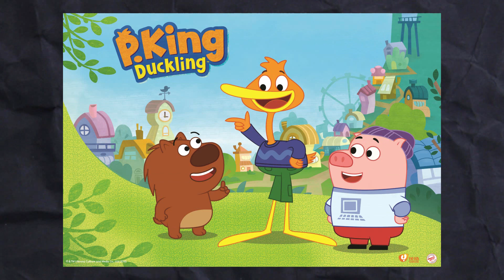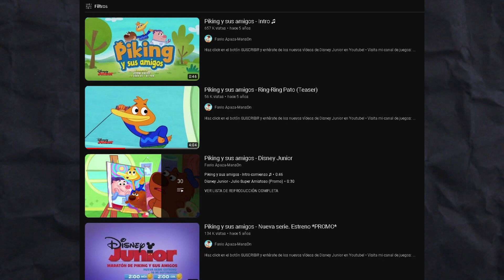SERIE OLVIDADA o PERDIDA: ¨PIKING Y SUS AMIGOS¨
¿Alguna vez llegaste a ver esta serie?